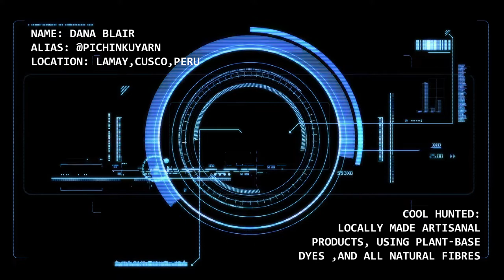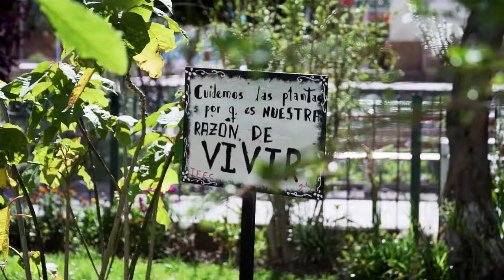The Art Of Plant Dyes In Peru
The Art of plant dyes in Peru. This method has been used for centuries but has never been standardized for the masses. Today we speak to Dana Blair, the founder of Pichinku yarn. She takes us on an adventure through the Peruvian mountains, to forage for plants as we learn more about the traditional dye processes used in Peru.

Connect with Dana Blair on INSTAGRAM @pichinkuyarn

Happy plant dyeing!

For my Travel Vloggers and Travelers in general:
Sign up for Airbnb and get $45 CAD off your first adventure. Here's my invitation link: